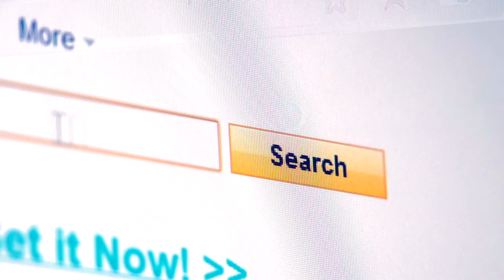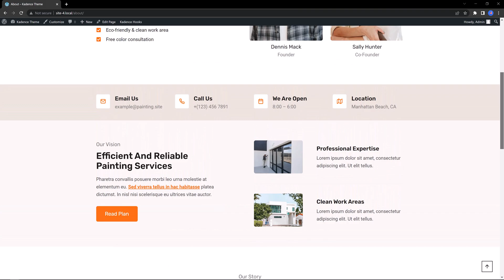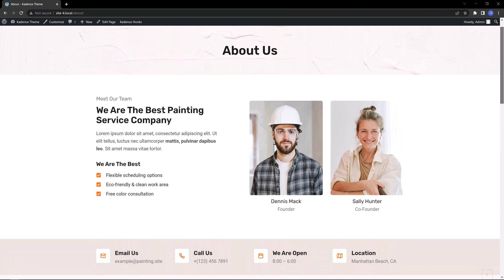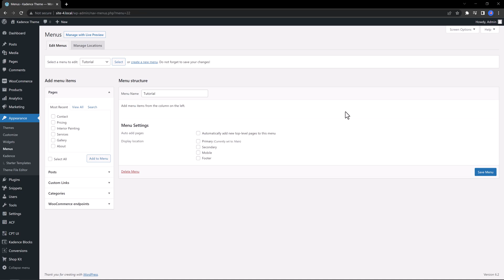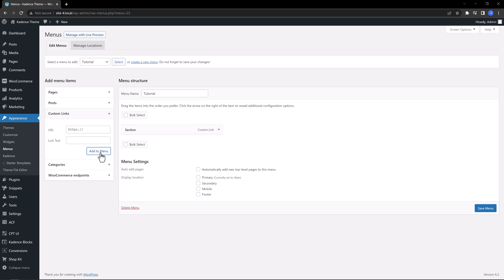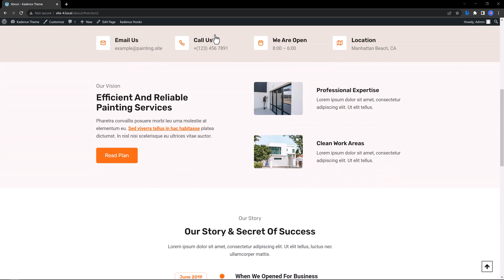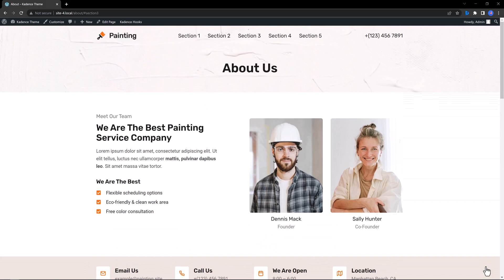Ease WordPress User Experience By Using Menu Anchor Links Learn About!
📩 Want More WordPress Tips? Join my free newsletter!

In this WordPress tutorial, you'll learn about anchor links and how to add them to your WordPress menu to improve the user experience on your website. Anchor links, also known as jump links, allow users to easily navigate to specific sections of a page without having to scroll through the entire page.

In this video, we'll walk you through the process of adding anchor links to your WordPress menu, making it easier for users to access the information they need quickly and efficiently. You'll learn how to create a jump link in WordPress and how to add it to your menu, as well as tips for optimizing your anchor links to improve the overall user experience on your website.

Whether you're a seasoned WordPress user or just getting started, this tutorial will provide you with valuable insights and actionable tips for improving your website's user experience. So if you're ready to take your website to the next level, join us for this informative and engaging tutorial on how to add anchor links to your WordPress menu.

There's no additional cost for you, so I can keep bringing you more free tutorials like this. I appreciate all the support very much.